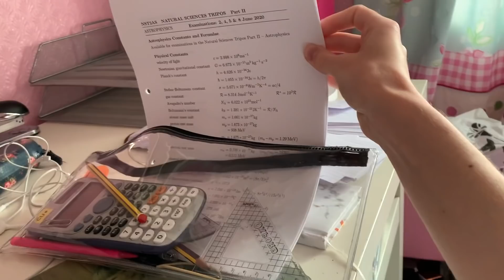FINISHING MY CAMBRIDGE DEGREE (I got quizzed on astrophysics by top academics!)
About me:
My name's Paige and I am in my third year studying Natural Sciences at the University of Cambridge. I am a member of Jesus College and make regular vlogs of my day to day life at uni, including lectures, supervisions, and social activities.